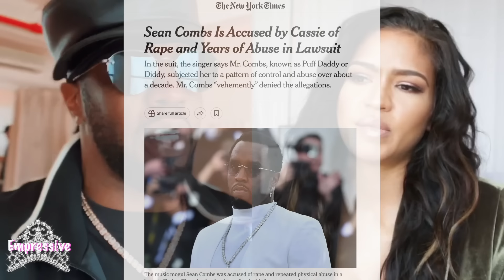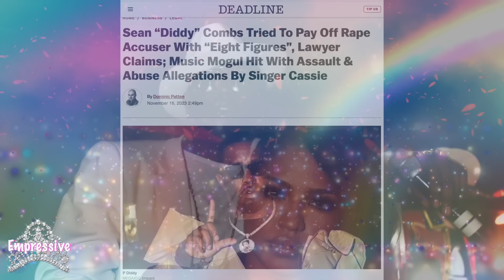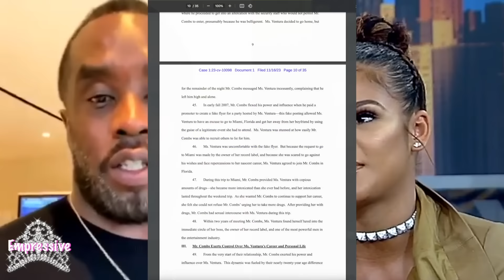P. Diddy TORTURED Cassie, he's a DEMON! | Diddy mistreated Cassie, Kim, & Misa. Is Caresha next?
00:00 Intro
00:25 How Diddy preyed on Cassie
02:20 Diddy tried to pay Cassie hush money
03:14 More details in Cassie lawsuit
04:38 Diddy mistreated his baby mamas Kim Porter and Misa Hylton
05:21 Diddy targeted Kid Cudi because he had a fling with Cassie
06:18 Cassie seen the dark side of Diddy
10:53 Is Diddy mistreating Yung Miami (Caresha) too?